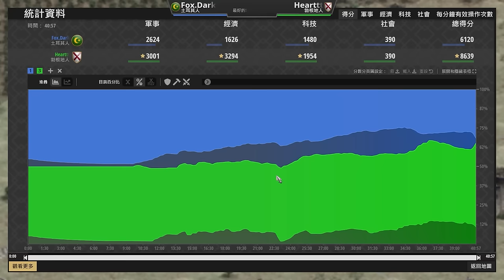【世紀帝國2決定版】Dark土耳其火槍速帝推進，Heart鬼祟挖金火槍增傷正面對決！｜土耳其 vs 勃根地